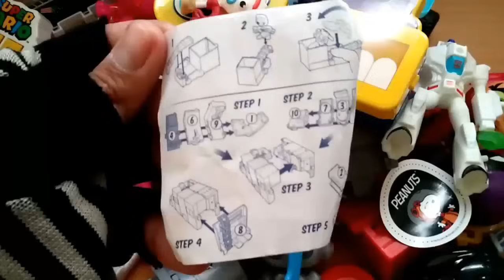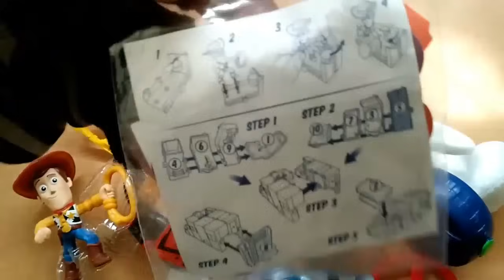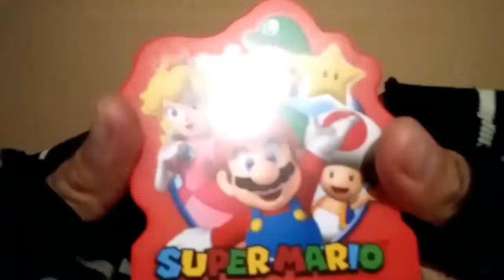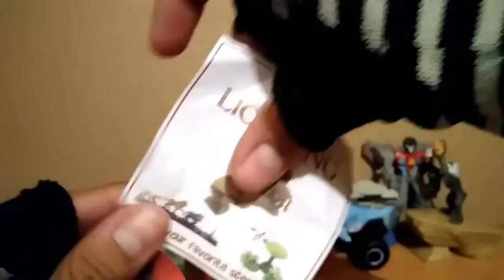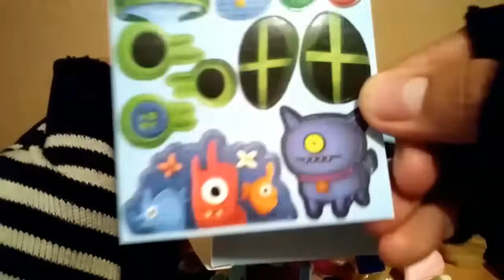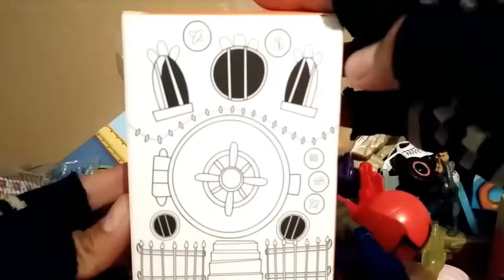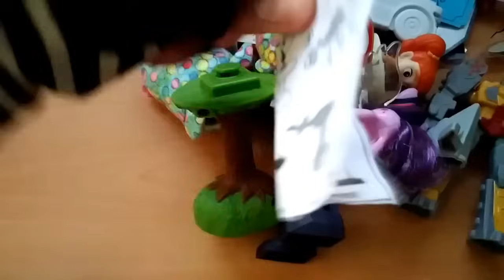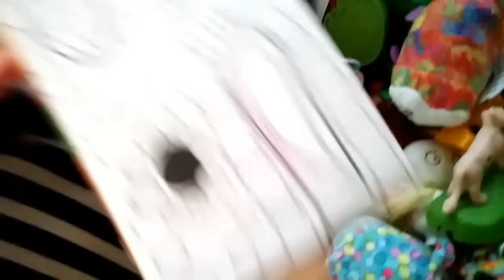Todos Los Juguetes De Las Cajitas Felices De 2019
Advertencia: Este vídeo tiene como finalidad informar de las promociones actuales de la cajita feliz y que cada persona pueda comprobar si no malgasta su dinero , en resumen este vídeo no va dirigido exclusivamente a un publico infantil.

Aquí toda la colección de Cajita Feliz (Happy Meal) De McDonald's 2019.

-Spider Man Un Nuevo Universo
-Pokémon Legendarios
-La Gran Aventura Lego 2 (Lego Movie 2)
-Los Jovenes Titanes En Acción (Teen Titans Go!)
-Monster Jam & Shopkins Cuttie Cars
-Ugly Dolls
-Discovery
-Snoopy NASA
-The Lion King (El Rey Leon) Live Action 2019
-La Vida Secreta De Tus Mascotas 2 (Secret Life Of The Pets 2)
-My Little Pony & Transformers Cyberverse
-Ty Teenie Teeny
-Star Wars El Ascenso De Skywalker (Rise Of The Skywalker)

ADVERTENCIA: Este video esta enfocado al publico en general interesado en el coleccionismo , no es exclusivo para la audiencia infantil.